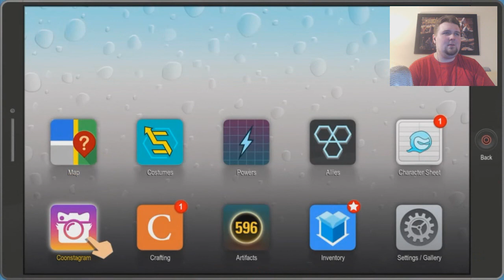Police Raid | South Park The Fractured But Whole (PART 15)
The New Kid Must Work Together With Both Of South Parks Biggest Superhero Teams If They Wanna Get Inside South PD And See Whats Rallying Going On.